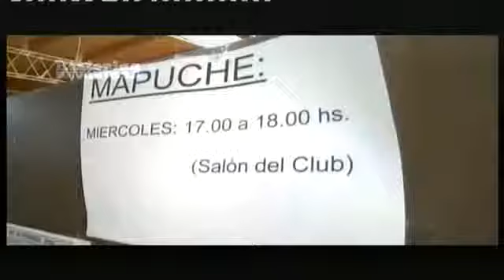BASTA Y SOBRA 2015. PROGRAMA 8 B1. APERTURA Y PRESENTACIÓN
Magazine periodístico. Sábados 13 hs por Somos el Valle. Conduce Carlos Gamero. Magazine periodístico en vivo. Sábados 13 hs por canal  8 Somos el Valle. Conduce Carlos Gamero.